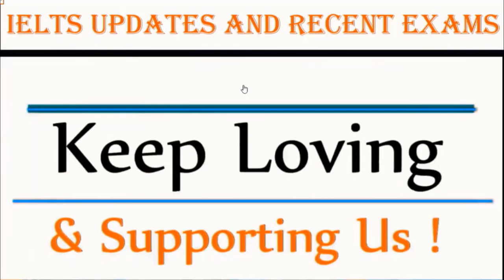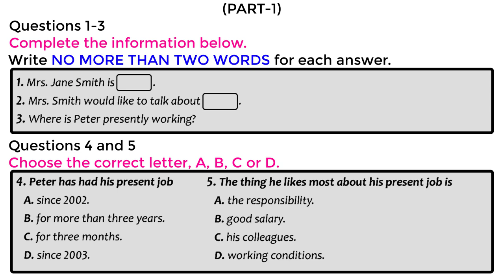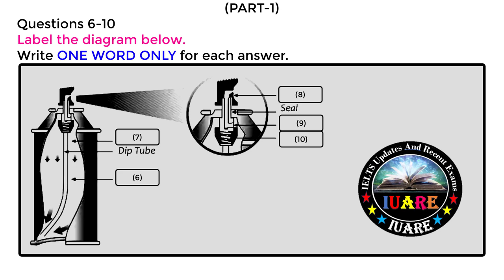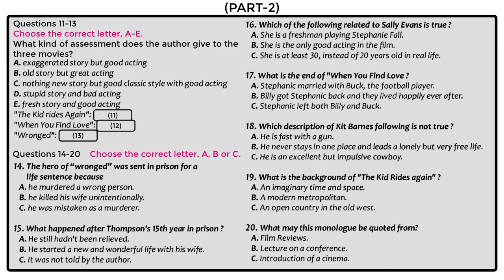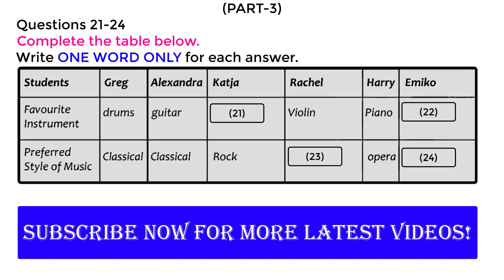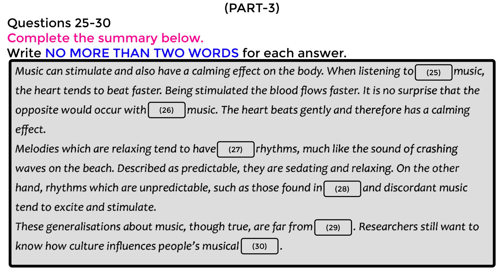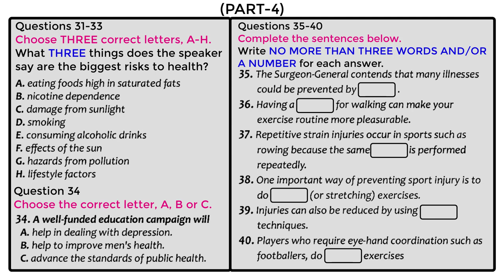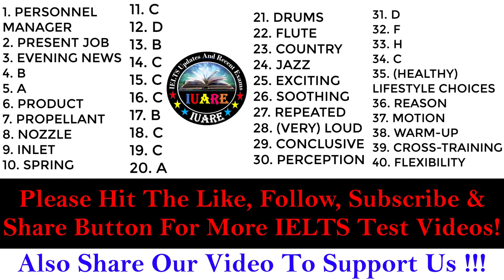Very Hard Listening Test 2022 | Real IELTS Listening Test 2022 | 02.10.2022